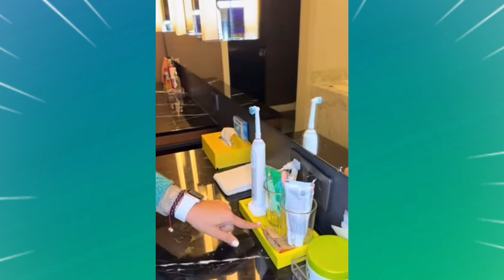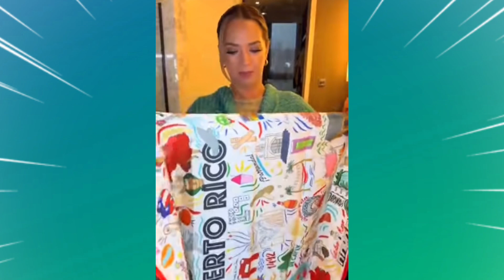Adamari López muestra de nuevo su poder organizativo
Muy importantes las lecciones de organización de Adamari López